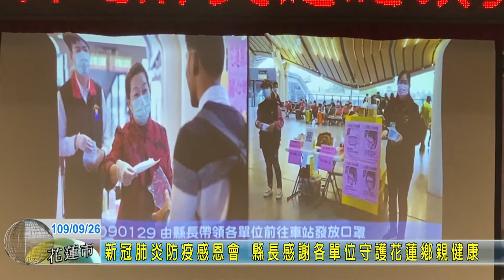20200926 02 新冠肺炎防疫感恩會 縣長感謝各單位守護花蓮鄉親健康